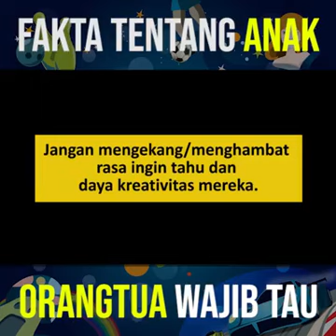Wajib tahu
Anak itu perlu bimbingan, bukan larangan